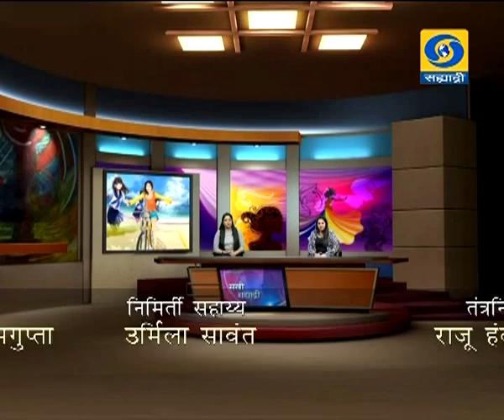महिलांच्या शारिरीक समस्या आणि निदान थेट प्रसारण सखी सह्याद्रीमध्ये 06.02.2019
डॉ. राजश्री तायशेटे, स्त्रीरोगतज्ज्ञ व प्रस्तुतीशास्त्र तज्ज्ञ लेप्रोस्कोपिका आणि इनफर्टिलीटी तज्ज्ञ, नायर रुग्णालय, मुंबई यांचा महिलांच्या शारिरीक समस्या आणि निदान हा विशेष कार्यक्रम निर्माता - विजय ढगे सखी सह्याद्रीमध्ये ०६ फेब्रुवारी २०१९ रोजी थेट प्रसारण झाले... आपण जरुर पहा हा व्हिडिओ.
Sakhi Sahyadri - 06 February 2019 - महिलांच्या शारिरीक समस्या आणि निदान
DD Sahyadri
Doordarshan Mumbai
Sahyadri Marathi
Show : सखी सह्याद्री (Live) (०६ फेब्रुवारी २०१९)
Subject : ' महिलांच्या शारिरीक समस्या आणि निदान. '
Participant : डॉ. राजश्री तायशेटे, स्त्रीरोगतज्ज्ञ व प्रस्तुतीशास्त्र तज्ज्ञ लेप्रोस्कोपिका आणि इनफर्टिलीटी तज्ज्ञ, नायर रुग्णालय, मुंबई
Anchor : रुपलक्ष्मी चौघुले - शिंदे
Social Media Operator : वनिता राऊत - मांजरेकर
Producer : विजय ढगे